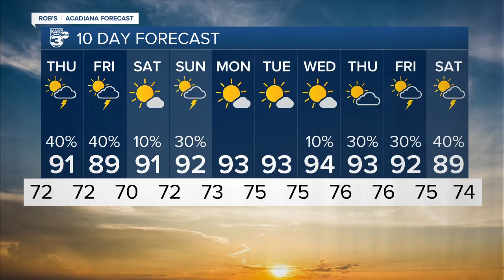Rob's Weather Forecast Part 2 5pm 06-01-22